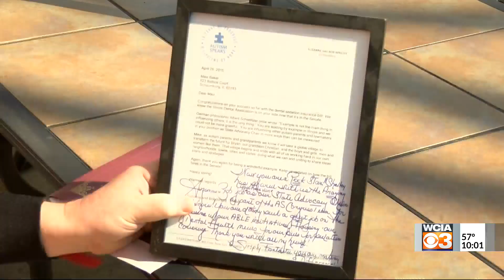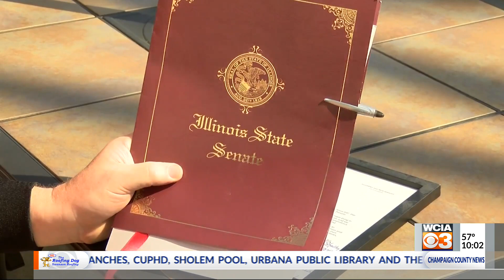Diagnosed with Parkinson's, father fights to expand care for his son with autism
After his son waited in line for six years to get autism services, Mike Baker started advocating to state lawmakers to enlist their help in urging the state to do more for people with intellectual and developmental disabilities.